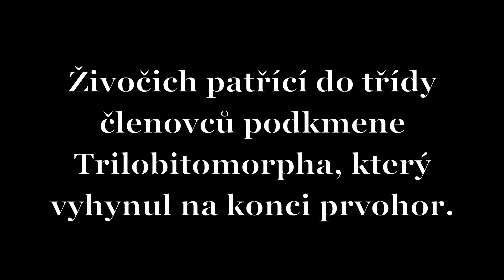Hithit.cz - Otevření Café Trilobit na Smíchově